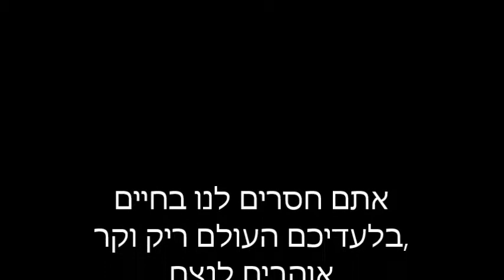סרטון לזכר ההורים היקרים שלנו.